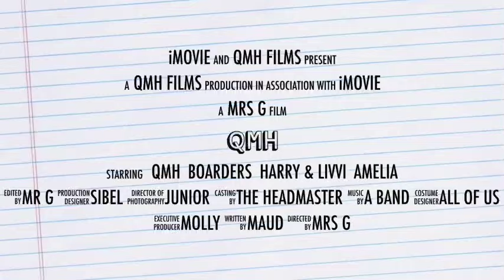King Edward's Lower School Art Weekend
Our Lower School pupils having lots of fun using crayons and paint to create original artworks.